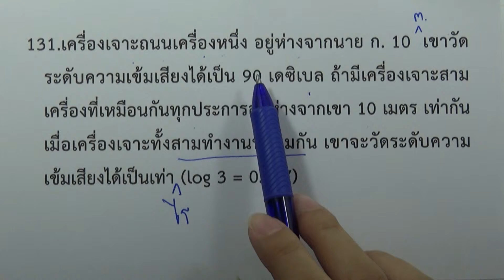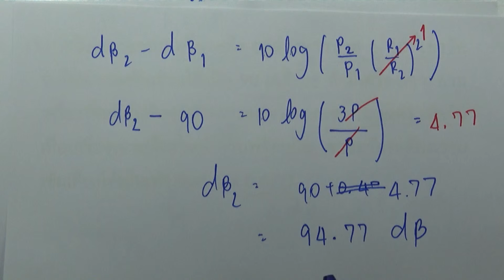โจทย์ฟิสิกส์ ม.ปลาย : เสียงและการได้ยิน ข้อ131